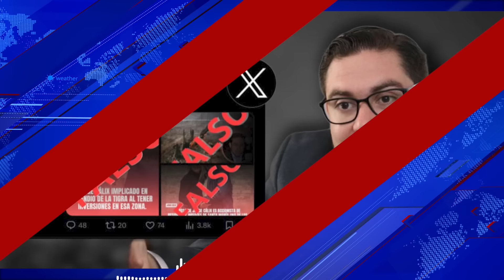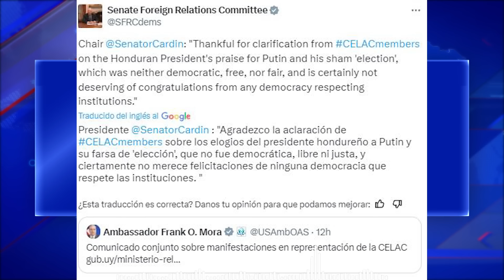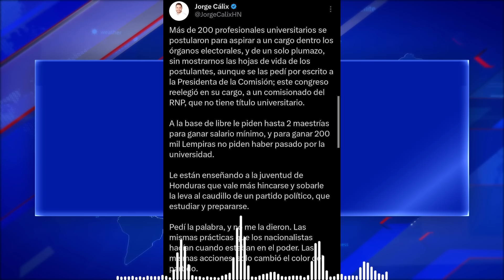UltimaHora Juan Orlando manda mensaje a sus enemigos / Chele apoya a Cálix / Bukele